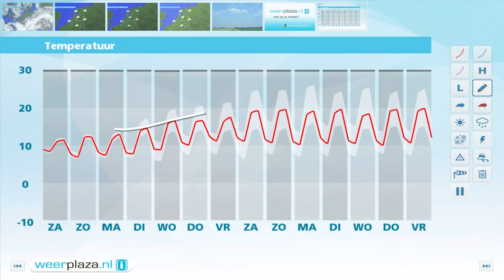Weerbericht vrijdag 13 mei 2016: Flink kouder weer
Vanavond is het nog lang zonnig. In het zuidoosten kan nog een bui vallen maar elders blijft het droog. Morgen is er meer bewolking en in de loop van de dag vallen er enkele buien. Er waait een matige tot krachtige noordwestenwind die het erg fris maakt. De middagtemperatuur ligt tussen 10 graden op de Wadden en 13 graden in het zuidoosten van het land. Ook de pinksterdagen zien er fris en wisselvallig uit met enkele buien. wel breekt af en toe de zon door. Na Pinksteren gaat de temperatuur geleidelijk omhoog.